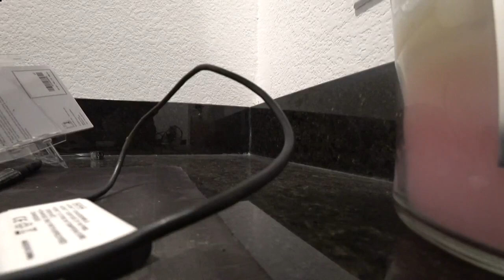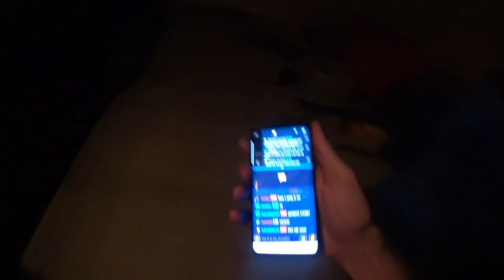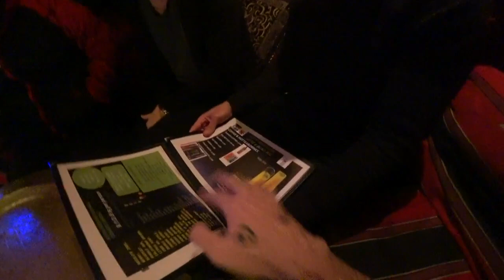E178 Ice Poseidon & chill w/Moises/Stevie/Loonar [part 2/5 IRL]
Length            : 1.22 GiB for 58 min 51 s 933 ms

Video #0          : AVC at 2 826 kb/s
Aspect            : 1280 x 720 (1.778) at 30.000 fps

Audio #0          : AAC at 121 kb/s